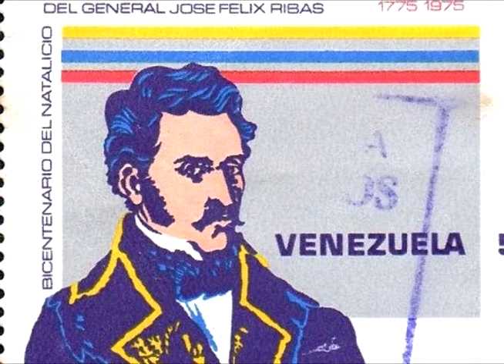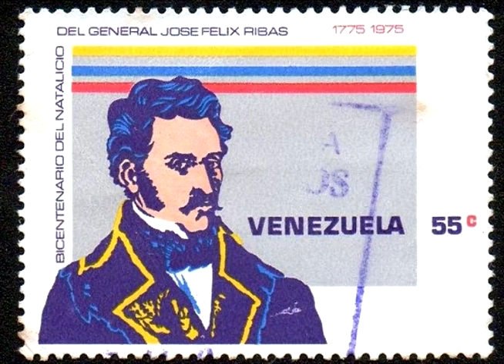Quién fue José Félix Ribas.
Homo Superioris Channel - HST1C29E29
(Video optimizado con subtitulo para personas con discapacidad auditiva).